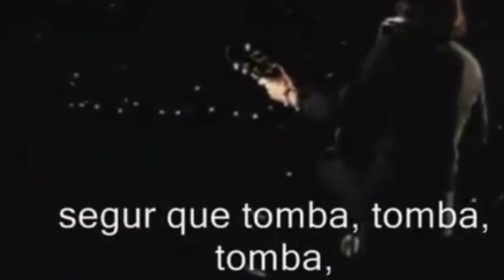La mejor expresión de mis sentimientos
La estaca del tipo este pues como toda estaca tirando de aquí y de allá, al final caerá.

Agradezco a Lluis Llach tan bella composición que desde mi adolescencia me iluminó.